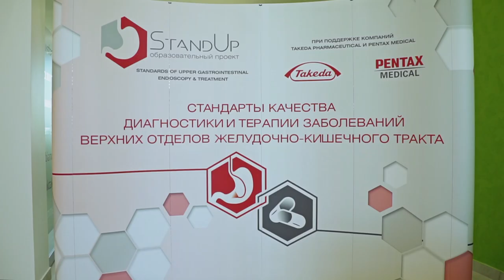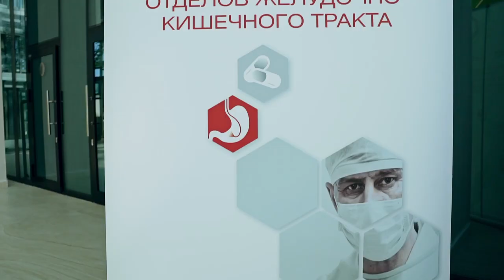Репортаж с конференции в рамках проекта StandUp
Репортаж с научно-практической конференции «Стандарты качества диагностики и терапии заболеваний верхних отделов желудочно-кишечного тракта» в рамках проекта Stand Up.